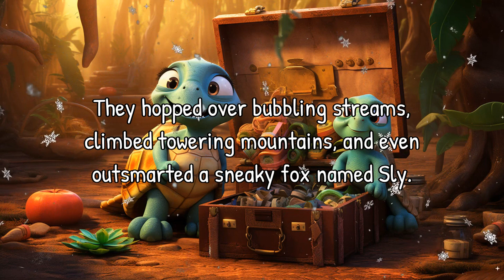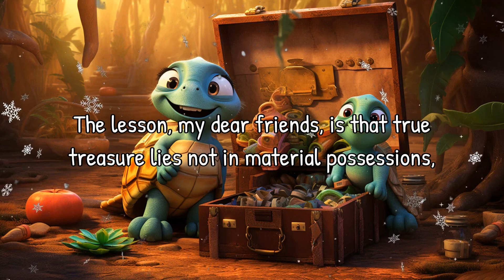The Wacky Adventure of Whiskers | Read Aloud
Join Bella the narrator in a wacky adventure with Whiskers the cat, Polly the parrot, and Mr. Grumps the tortoise. Together, they embark on a treasure hunt and discover the true meaning of treasure.